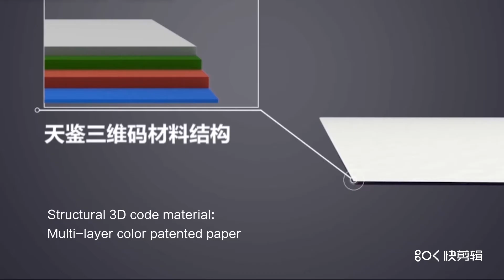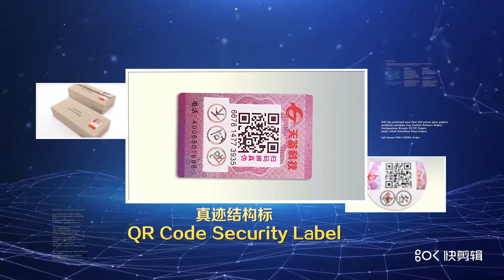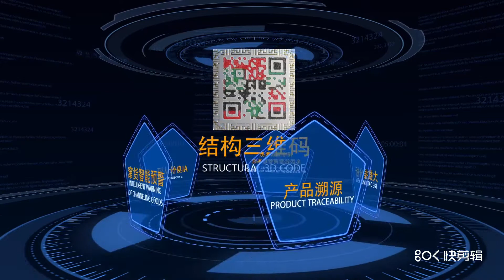company introduction 2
Hainan Tianjian Anti-forgery Science&Technology Co.,Ltd was established in 2006, located in Hainan national high-tech industrial Zone. Focusing on anti-counterfeiting industry more than 14 years. We have independent research institute, professional technical team and standardized production management system to provide one-stop anti-counterfeiting solution.
Until now we have obtained ISO9001,ISO45001,ISO14001 certificate and more than 200 patents.
Our innovative product structural 3D code security label has obtained national standards in 2019, and the national standard number is GB / T 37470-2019. The Chairman of the China Anti-Counterfeiting Industry Association delivered a speech at the national standard conference : the structural 3D code standard leads the transformation and upgrading of anti-counterfeiting products.
In the future, we look forward to helping more customers in anti-counterfeiting products and software service in the global market.